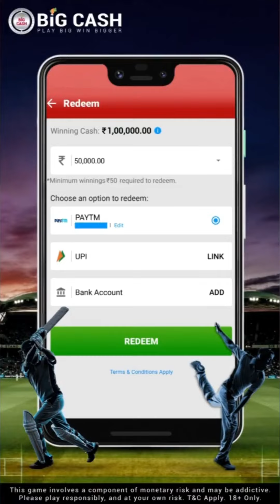Rehman Malik and Muskan Malik l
entertainment bgmi